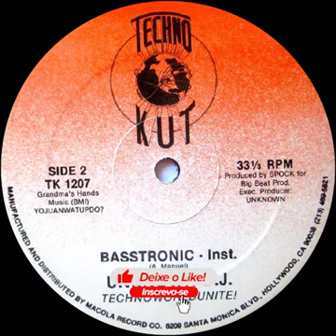Funk da Antiga